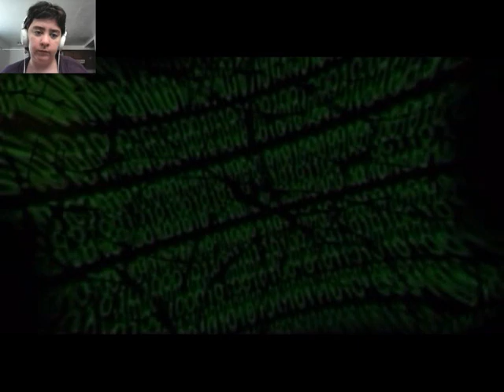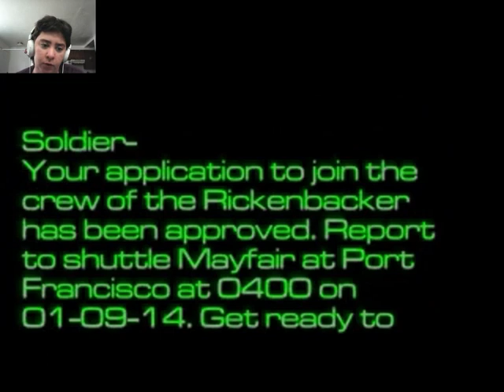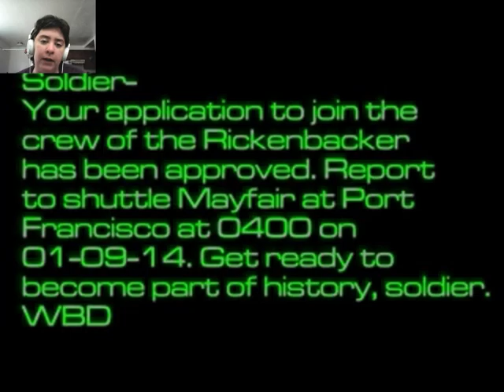I'M FINALLY HERE | System Shock 2 | Part I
I'm finally starting the legendary game of System Shock 2.  This first video is mostly tutorial and the story getting itself started.